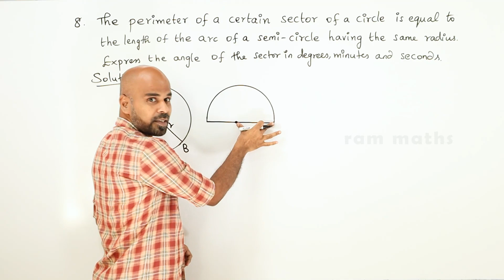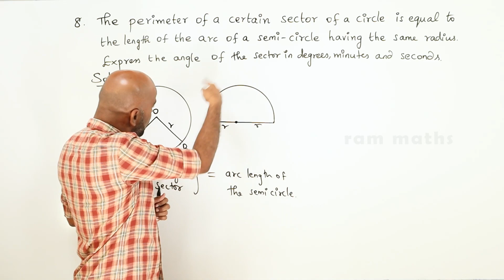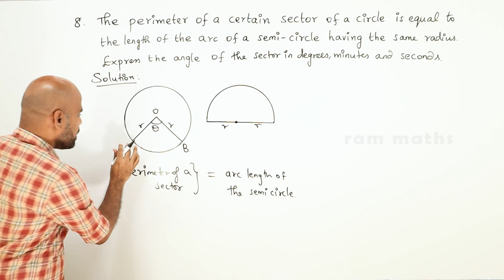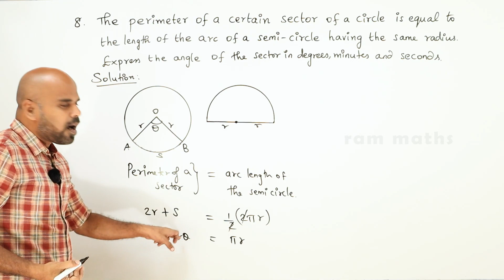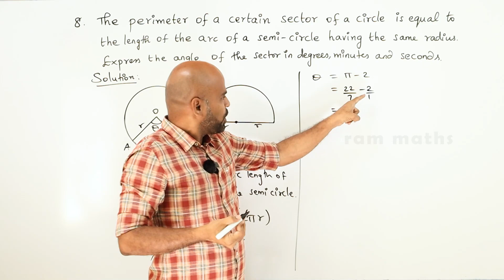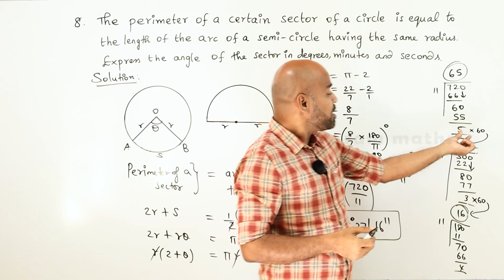11th | EX. 3.2 | Q.No.8 | TRIGONOMETRY | CHAPTER 3 | STATE BOARD | RAM MATHS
11th | EX. 3.2 | Q.No.8 | TRIGONOMETRY | CHAPTER 3 | STATE BOARD | RAM MATHS